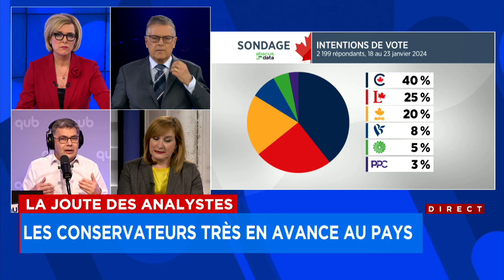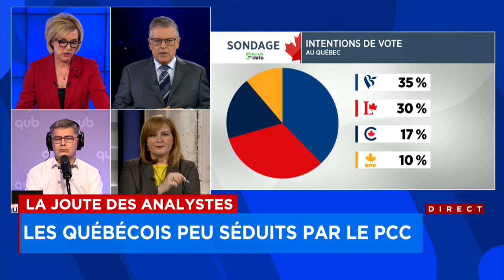La Joute des analystes du 29 janvier (deuxième partie)